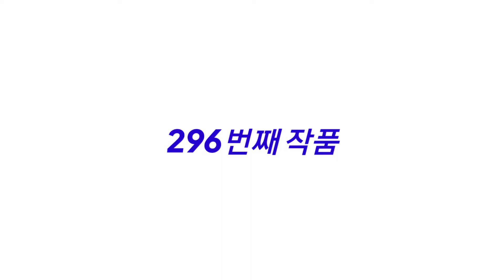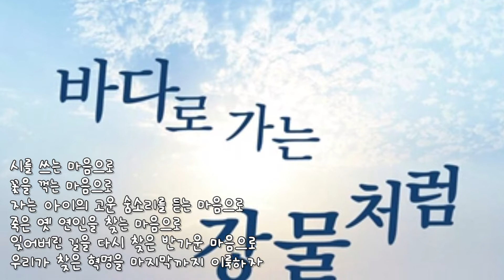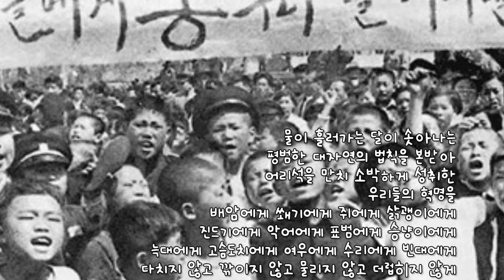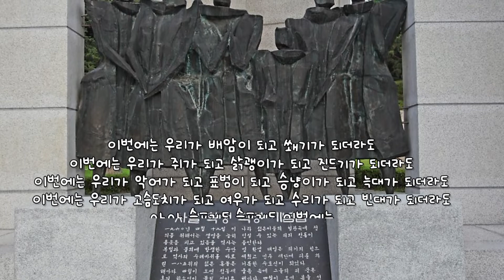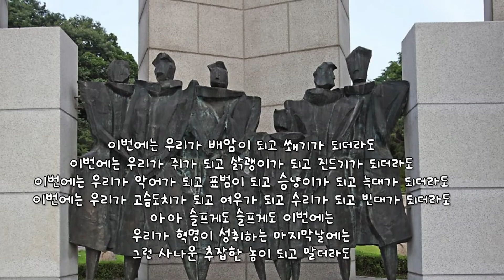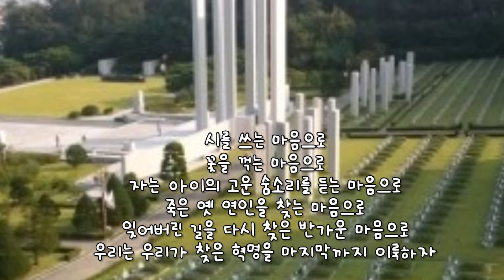[4 19혁명 기념일 영상시] 기도_ 김수영 시인 / 낭송 _ 여운종 / 하루 한 편 시 읽어주는 남자 296번째 작품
하루 한 편 시 읽어주는 남자 296번째 작품
(4.19혁명 기념일. 2022년 4월 19일)

기도
_ 김수영

시를 쓰는 마음으로
꽃을 꺽는 마음으로
자는 아이의 고운 숨소리를 듣는 마음으로
죽은 옛 연인을 찾는 마음으로
잊어버린 길을 다시 찾은 반가운 마음으로
우리가 찾은 혁명을 마지막까지 이룩하자

물이 흘러가는 달이 솟아나는
평범한 대자연의 법칙을 본받아
어리석을 만치 소박하게 성취한
우리들의 혁명을
배암에게 쐐기에게 쥐에게 삵괭이에게
진드기에게 악어에게 표범에게 승냥이에게
늑대에게 고슴도치에게 여우에게 수리에게 빈대에게
다치지 않고 깎이지 않고 물리지 않고 더럽히지 않게

그러나 쟝글보다도 더 험하고
소용돌이보다도 더 어지럽고 해저보다도 더 깊게
아직까지도 부패와 부정과 살인자와 강도가 남아있는 사회
이 심연이나 사막이나 산악보다도
더 어려운 사회를 넘어서

이번에는 우리가 배암이 되고 쐐기가 되더라도
이번에는 우리가 쥐가 되고 삵괭이가 되고 진드기가 되더라도
이번에는 우리가 악어가 되고 표범이 되고 승냥이가 되고 늑대가 되더라도
이번에는 우리가 고슴도치가 되고 여우가 되고 수리가 되고 빈대가 되더라도
아아 슬프게도 슬프게도 이번에는
우리가 혁명이 성취하는 마지막날에는
그런 사나운 추잡한 놈이 되고 말더라도

나의 죄 있는 몸의 억천만개의 털구멍에
죄라는 죄가 가시같이 박히어도
그야 솜털만치도 아프지는 않으려니

우리는 우리가 찾은 혁명을 마지막까지 이룩하자